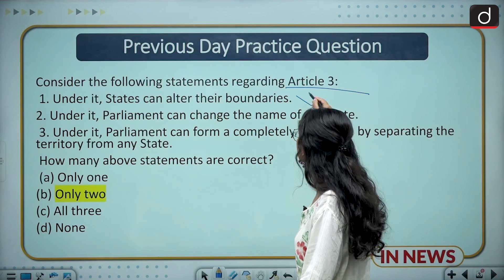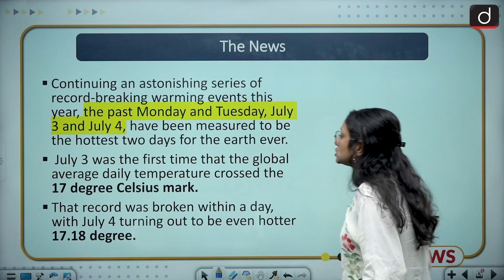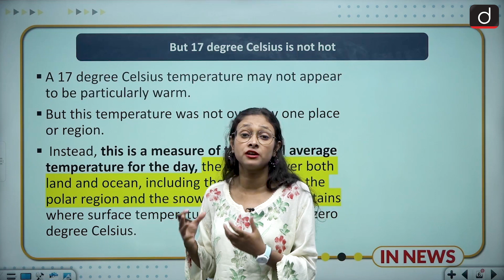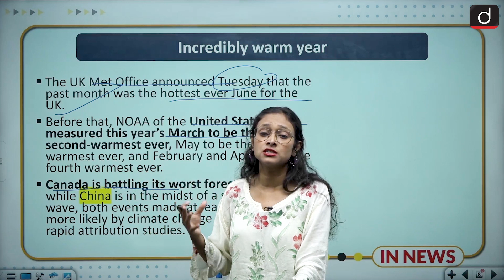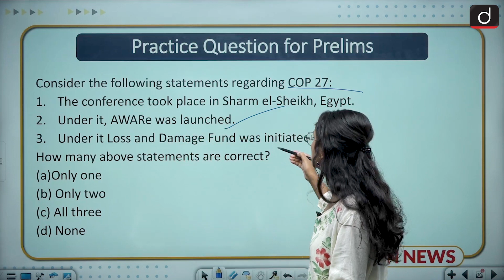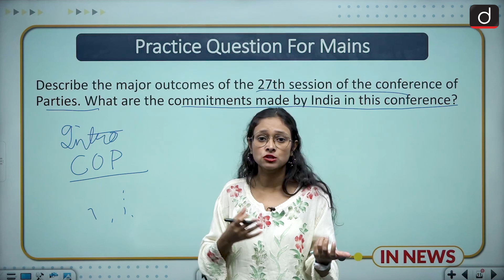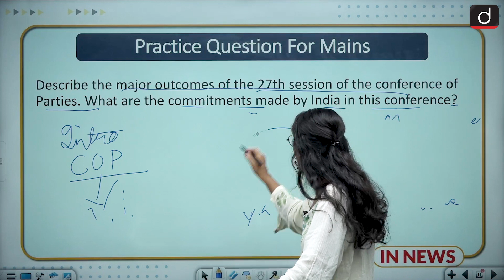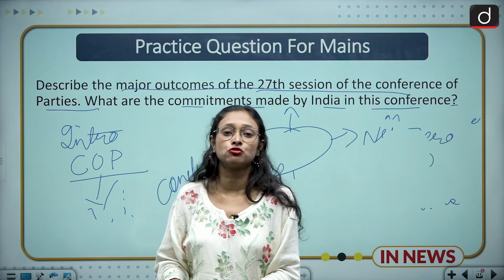Why July 4 is the Hottest Day for the Earth? । In News । Drishti IAS English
Continuing an astonishing series of record-breaking warming events this year, the past Monday and Tuesday, July 3 and July 4, have been measured to be the hottest two days for the earth ever. July 3 was the first time that the global average daily temperature crossed the 17 degree Celsius mark. That record was broken within a day, with July 4 turning out to be even hotter. The average temperature on July 3 was measured to be 17.01 degree Celsius. The next day recorded 17.18 degree Celsius.